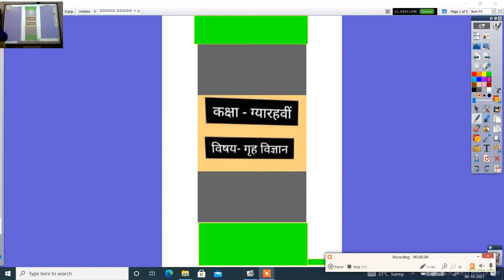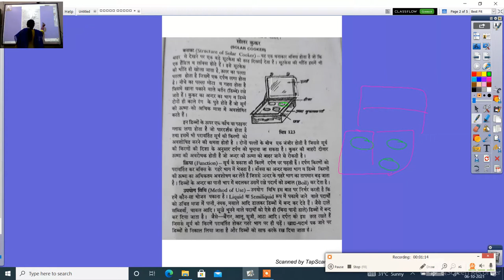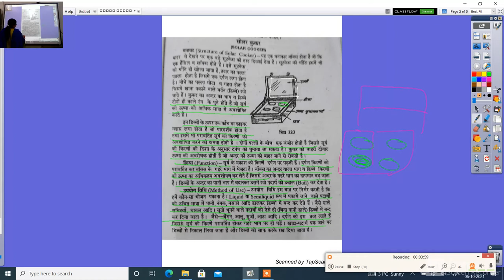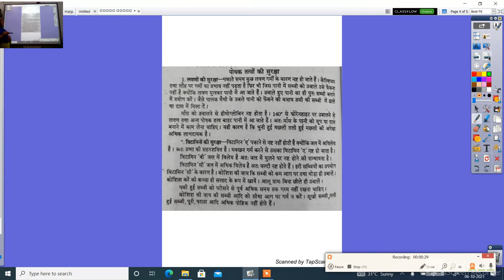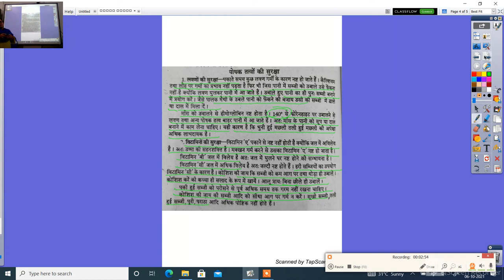कक्षा ११वीं होम साइंस